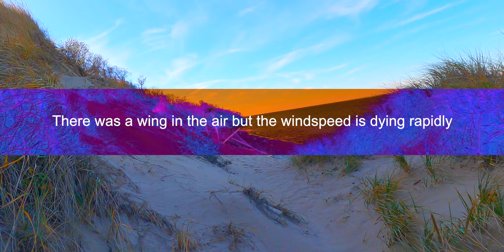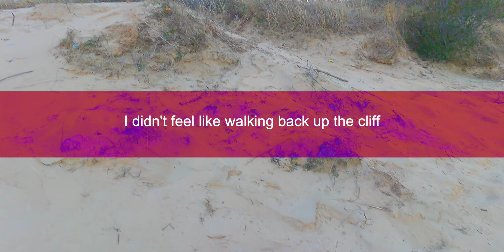A SHORT PG FLIGHT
Ask for the program.
Location: Long Island, New York